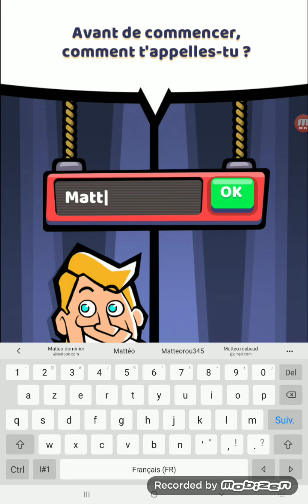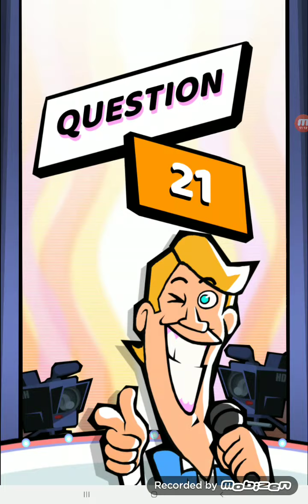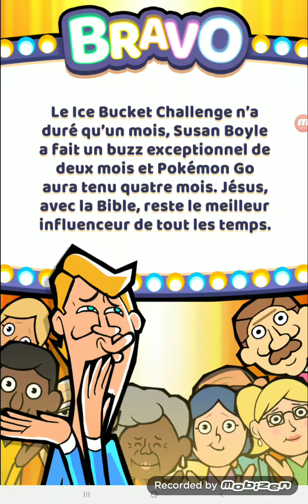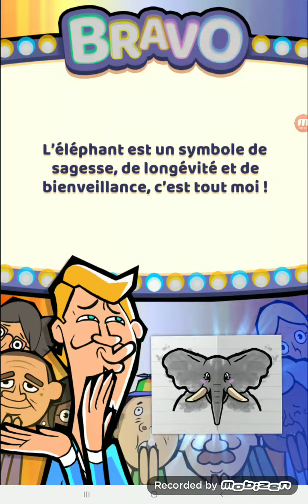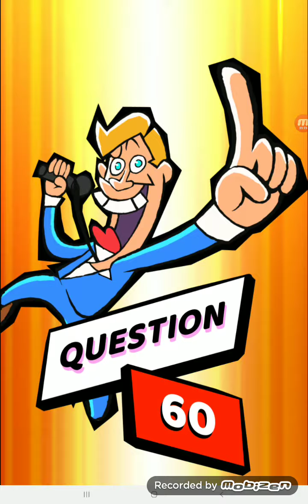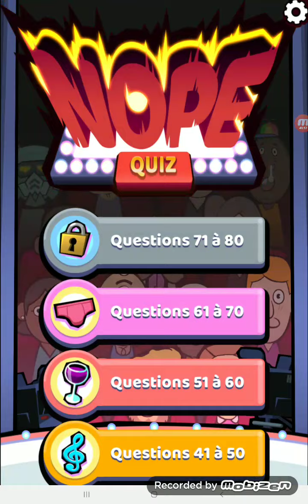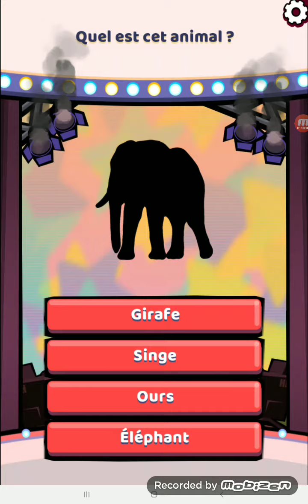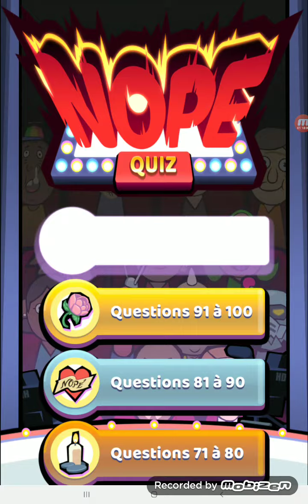Défi. Réussir tout les niveaux du Nope Quizz Vidéo détente #14